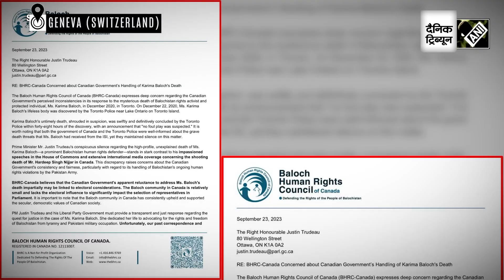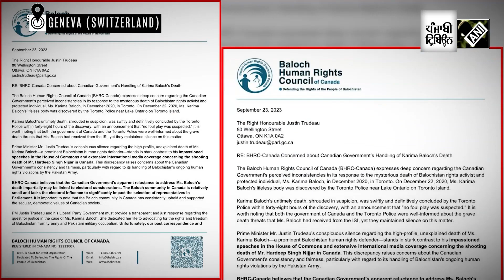‘Canada hiding facts…’ Baloch group questions Trudeau’s inaction on Karima Baloch’s death case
Canadian PM Justin Trudeau’s hypocrisy exposed again after Canada’s Baloch Human Rights Council wrote a letter to him. One more embarrassing moment for Trudeau as Baloch Voice Association President questioned PM’s silence on Karima Baloch's murder. President Munir Mengal alleged that Canadian PM Trudeau is “hiding facts” over the mysterious murder of Karima Baloch. Karima Baloch was found dead under mysterious circumstances in Toronto in 2020, where she had been living in exile.